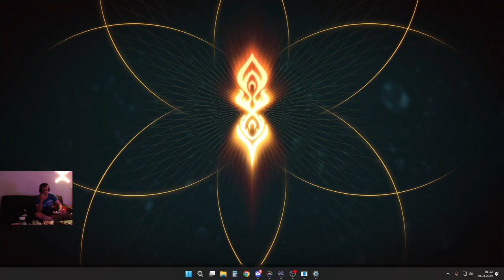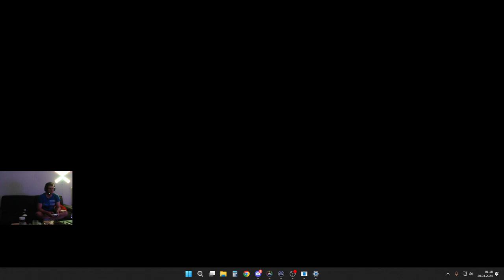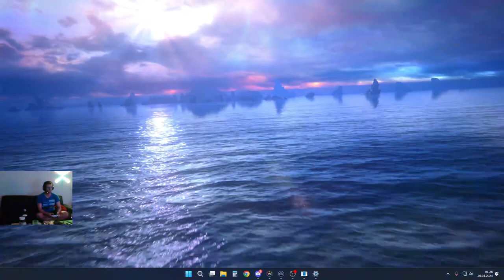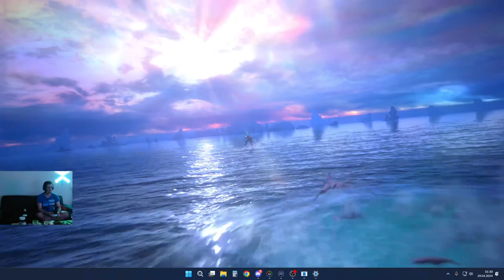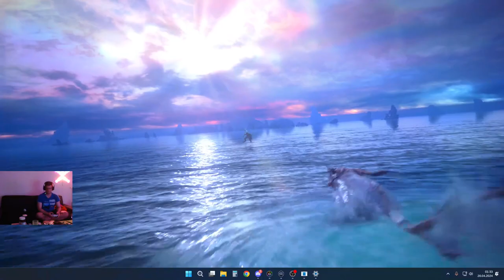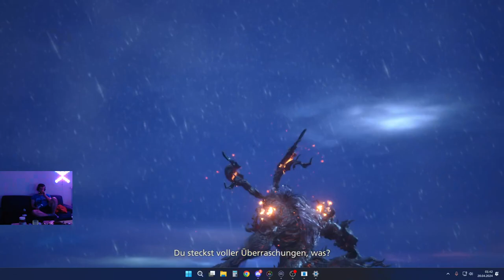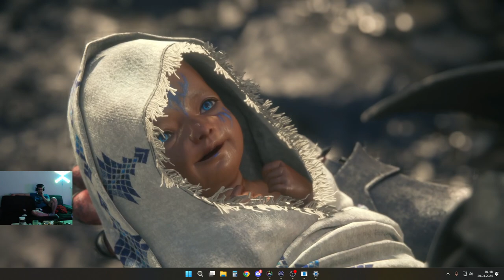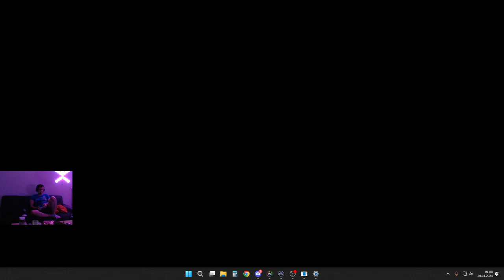Final Fantasy 16 The Rising Tide DLC Ende